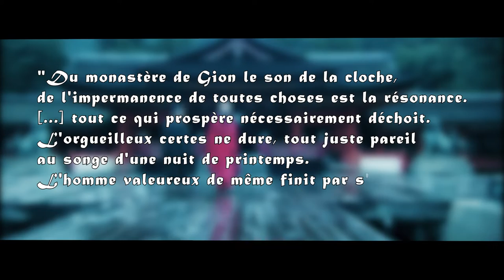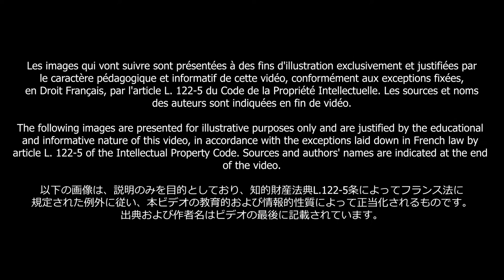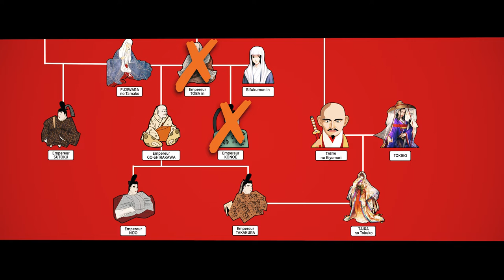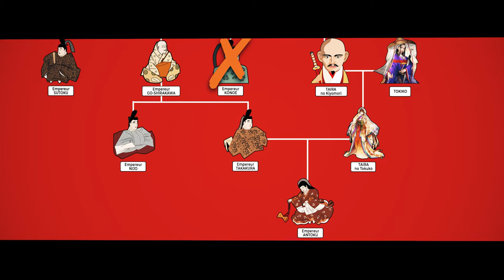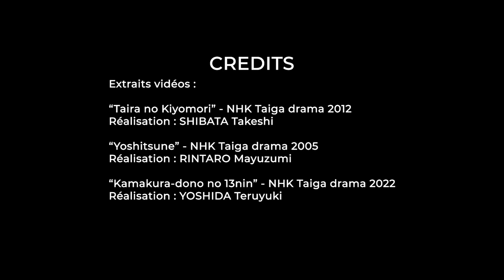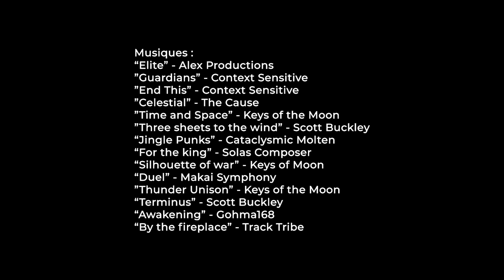Le Japon de l'époque HEIAN (5/5) : la fin d'un monde (1160 - 1192)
👉👉Tu souhaites apporter un soutien supplémentaire à la chaîne ? Tu peux désormais laisser un Super Thanks ❤ sur Youtube ou faire un don sur Tipeee
Les soutiens réguliers (mensuels) ont accès aux prochaines vidéos en avant-première !  👈👈

Cinquième et ultime volet de cette série de 5 vidéos consacrés à la période HEIAN, une des plus importantes dans l'histoire du Japon ! Toujours raconté en mode "documentaire épique" !
Heian-kyo, la capitale du Japon, a été le théâtre des premiers grands conflits de samouraïs déclenchés par les querelles courtisanes du palais impérial : les rébellions de Hogen et de Heiji. Des deux clans Genji et Heike, ces derniers en sont sortis vainqueurs et gravissent à présent à toute vitesse les marches du pouvoir... mais "ce qui prospère, nécessairement déchoit" et le règne des Heike, avec à leur tête le charismatique Taira no Kiyomori, n'est pas éternel... Heian, la période charnière de l'histoire du Japon, trouvera son dénouement au cours de l'épique Guerre de Genpei !

☑️ SOMMAIRE :

00:00 "Ce qui prospère, nécessairement, déchoit."
01:38 Générique
02:20 L'ascension des Heike
06:35 Kiyomori tout-puissant
08:40 La guerre de Genpei
17:00 Genji contre Genji
20:27 Les exploits de Yoshitsune
23:30 L'épique bataille de Dan no Ura
27:28 Une nouvelle guerre fratricide
30:33 Le premier shôgun
31:30 Les coulisses du "Japon de Heian"

Pour soutenir la chaîne :
☑️ la cerise sur le gâteau, un soutien financier 💰 (si vous le pouvez !)

"Makai Symphony - Duel" is free to use on YouTube with credits.